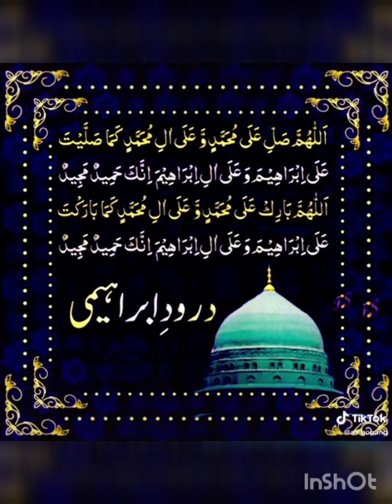wah kya juice banaya mene| ghar mai sab khush ho gaye | Saniawaseem Vlogs